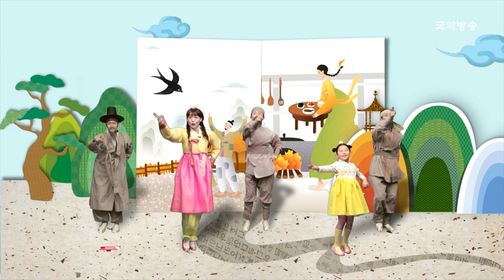[두둥탁! 이야기가 얼쑤] | 대감과 땅벌👴🏻🐝 | 어린이 전래동화 | 나도 벼슬 하고 싶어 | 국악동요🎵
🎼 오늘의 악기 🥁 - 생황
나도 한번 해보고 싶어 멋진 벼슬
나도 한번 써보고 싶어 근사한 감투

영의정 (예아~)
좌의정 (부르셨습니까?)
생각만 해도 너무 좋잖아

좌찬성 (여기 있습니다)
우찬성 (말씀하십시오)
상상만 해도 너무 좋잖아

우의정인게 뭐가 어떻고
도승지면 머가 어떠냐

판사인게 뭐가 어떻고
판관이면 어떠냐

하지만 내가 제일 하고 싶은 건
암행어사 출두요

제작 - 뮤지음
작곡 - 신기철
작사 - (작가)
편곡 - 신기철
보컬 - 손선영
태평소, 피리 – 신해인

이야기와 국악이 만나 흥 폭발한다!
우리 아이들을 위한 국악 프로그램

아이들 눈높이에 맞춰 배워보는 우리 국악
새로운 결말로 만나보는 전래동화

청이, 하엘이, 깨몽이와 함께
우리 전통 문화를 쉽고 재미있게 만나봐요!

SK Btv 케이블 ch130